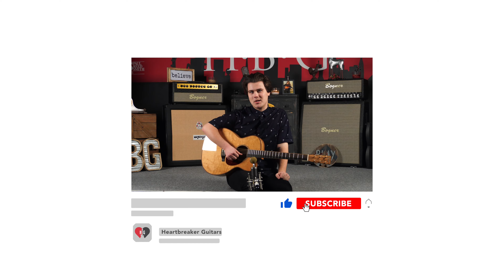Bourgeois Guitars - OMC DB Signature w/ AGED TONE Bearclaw Spruce over Sycamore | 4K Video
This Bourgeois Guitars OMC DB Signature is simply drop-dead gorgeous! With an Aged Tone Bearclaw Spruce over a Sycamore back and sides, this versatile Bourgeois gem is ready for anything you throw at it.  This specific model has found its forever home, but you're welcome to check the specs below or browse our Bourgeois inventory!

Heartbreaker Guitars - High end Acoustic Guitar
Looking for the best High end Acoustic Guitars? Come to Heartbreaker Guitars!